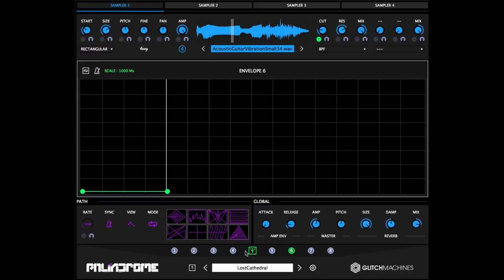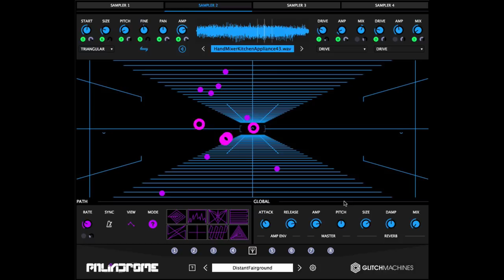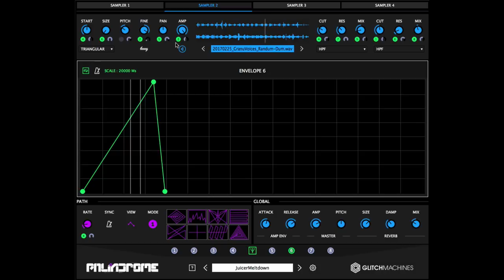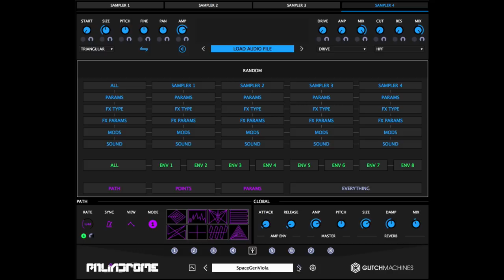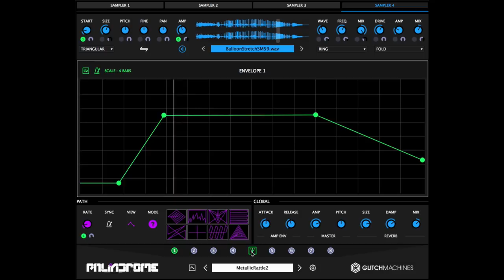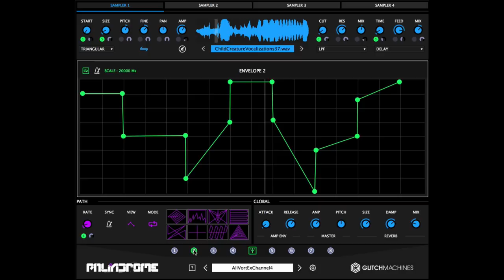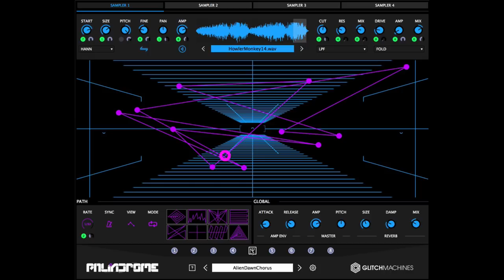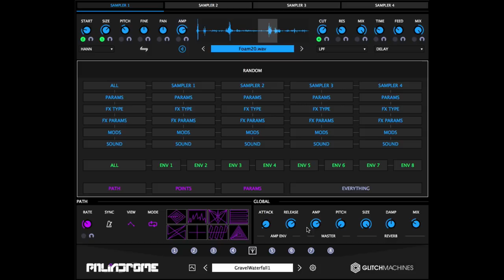Glitchmachines Palindrome Granular Morph Plotting Sampler Demo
Palindrome is a granular morph plotting sampler geared toward experimental sound design. After quite some time of silence, Glitchmachines introduced another excellent VST for experimental sound design.

This video is taken from the first hour of me playing around with it.

Palindrome is a granular morph plotting sampler geared toward experimental sound design.

The basic concept behind Palindrome is to fuse four granular samplers with a coordinate plotting grid and complex modulation sources in order to facilitate the creation of morphing sound effects and unusual instrument patches.

The plugin’s main grid section facilitates the creation of custom paths that determine the trajectory of a playhead over time. This playhead travels across a user-definable path that corresponds with the outputs of the samplers which are smoothly morphed using a bilinear interpolation algorithm.  Palindrome also features 8 user-definable multi-breakpoint modulation envelopes to facilitate the creation of intricate modulation shapes.

With its 4 granular samplers, morph-plotting system, 8 multi-breakpoint modulation envelopes, dual effects processors per sampler, shape presets, 4-note polyphony, deep randomization system, global reverb, 1.4GB sample library and numerous factory presets, Palindrome brings sound designers a powerful new sound sculpting tool.

At the heart of Palindrome are 4 granular samplers which feature new algorithms not available in our other sampler plugins. Each sampler includes a variety of sculpting options, all of which are viable modulation targets. In addition to this, each sampler features the ability to integrate up to two insert effects, which are also assignable as modulation targets. The insert effects include three filter types, two distortion types, ring modulation and delay.

In the center of Palindrome’s UI lies the plotting grid. The grid is a charting framework where you plot up to 16 points that determine the trajectory of a playhead. The grid coordinates of the playhead will determine which sampler outputs are currently audible. As the playhead travels along the path and over the grid zones, Palindrome will smoothly morph between the corresponding sampler outputs using a bilinear interpolation algorithm.

4 Granular Sampler Modules
Morph Plotting System
8 Multi-Breakpoint Envelopes
2 insert FX  Per Sampler
4 Voice Polyphony
Comprehensive Randomizer
70+ Presets & 1.5 GB of Samples
PC/Mac – VST/AU 32bit & 64bit

Leon van Bokhorst
Electroacoustic Soundscapes